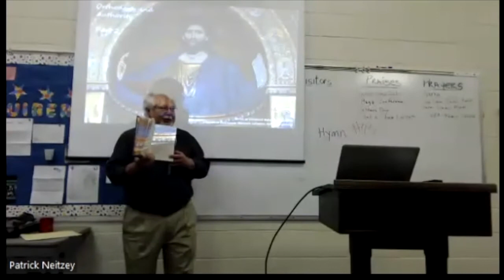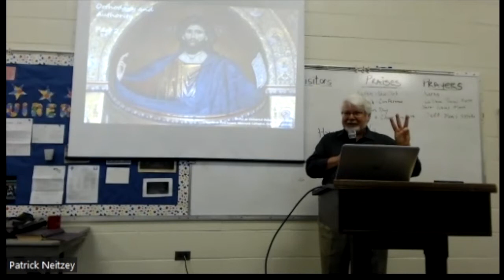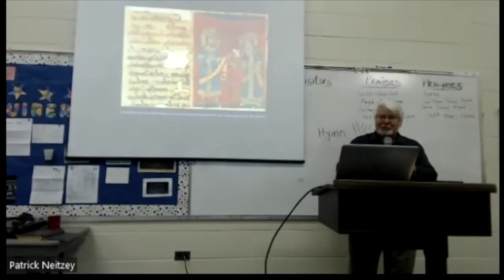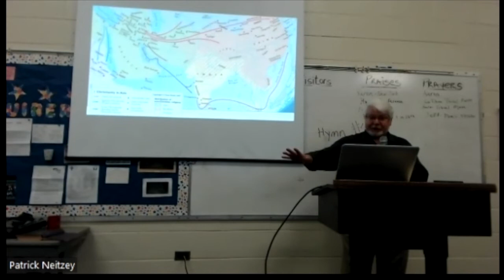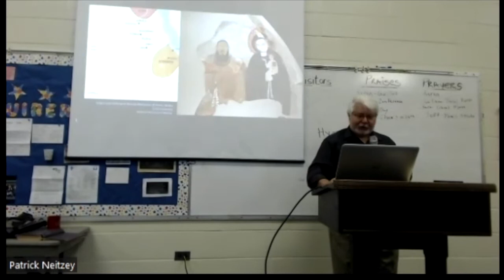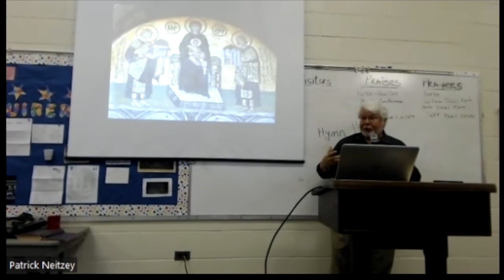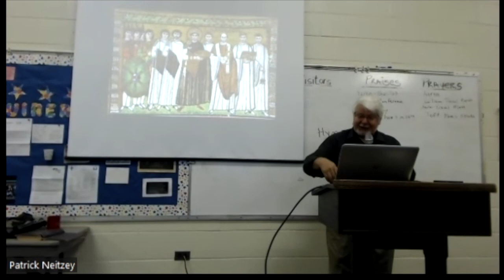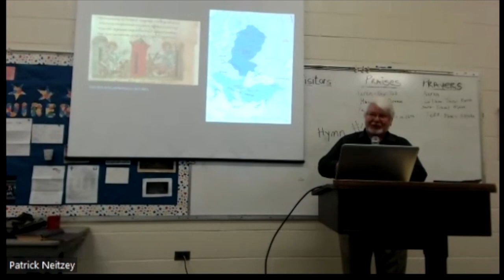Inquirers Class June 19th 2021